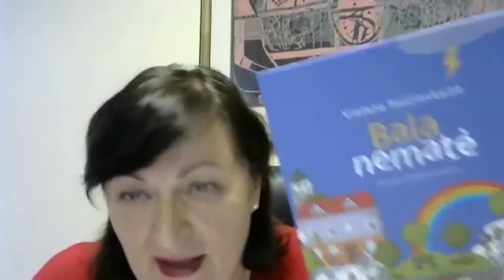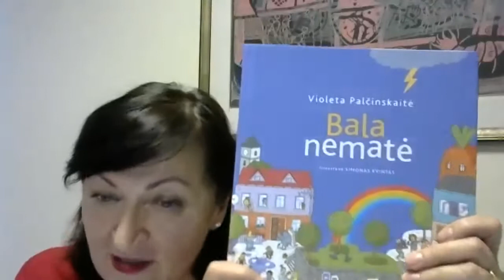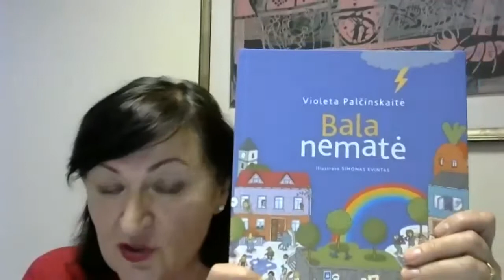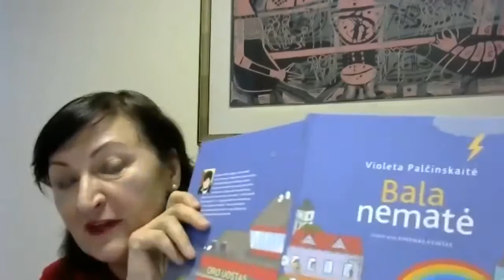Susitikimas su poete Violeta Palčinskaite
Virtuali vaikų ir paauglių literatūros savaitė '21